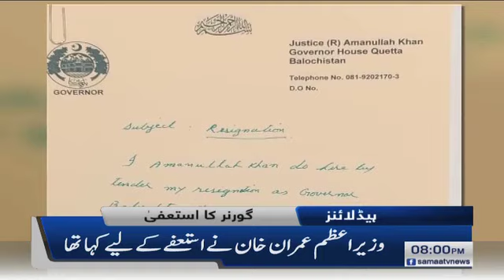Samaa News Headlines 8pm | Governer Balochistan nay ohda se istifah de diya | SAMAA TV